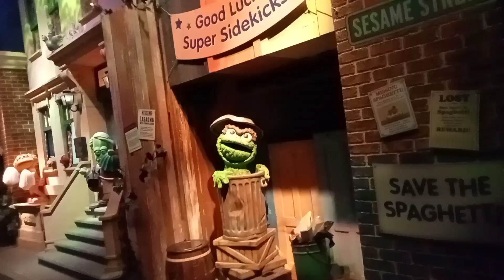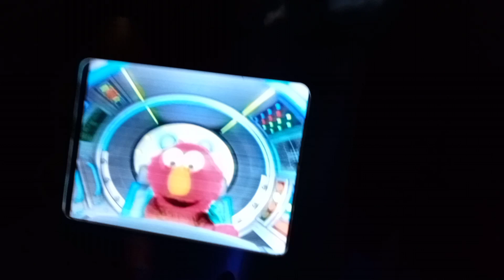elmo village at Universal Studio Singapore